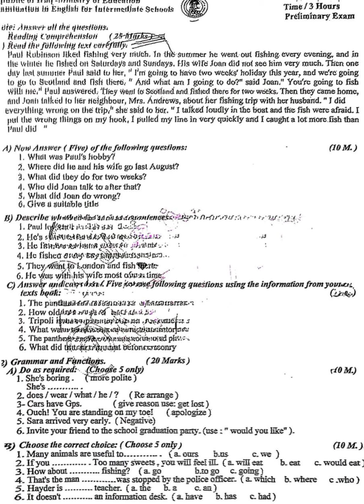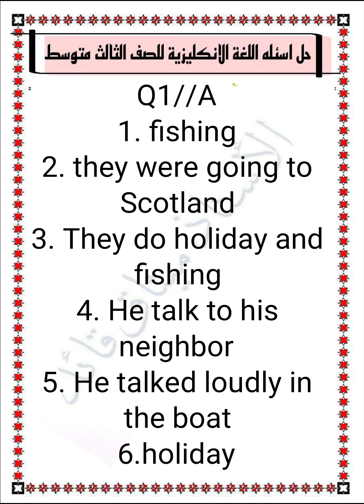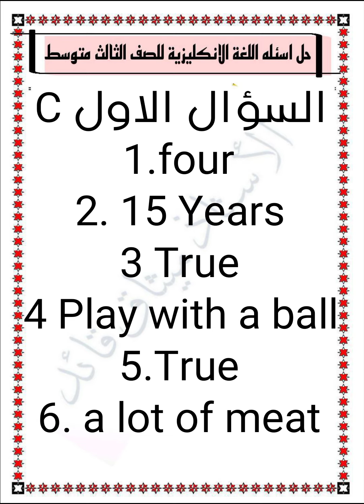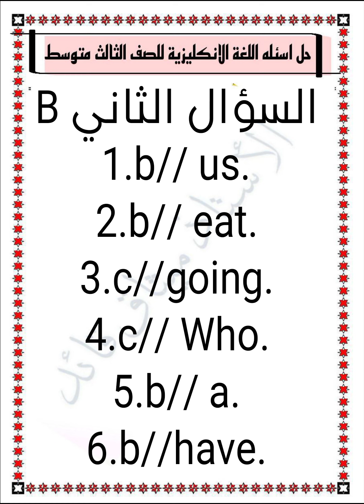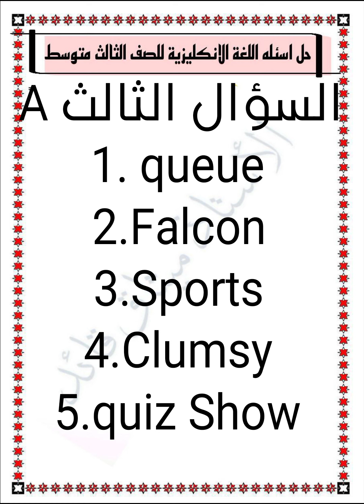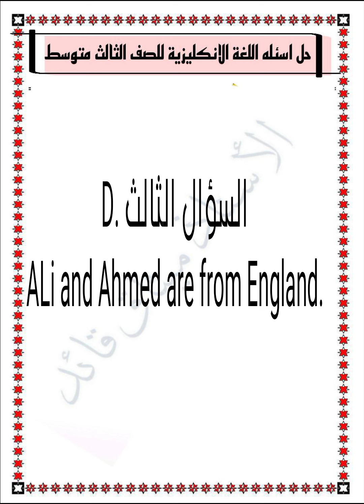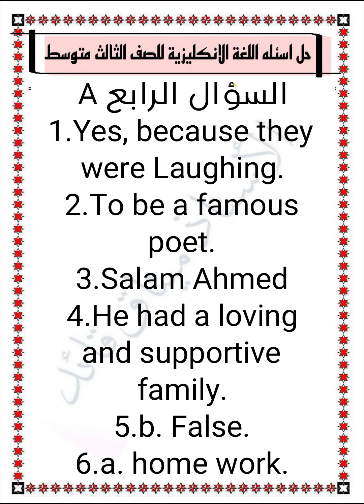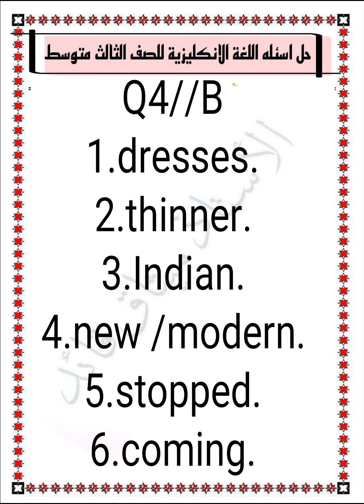حلول اسئلة اللغة الانكليزية الثالث متوسط التمهيدي 2024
حل اسئله اللغة الانكليزية الثالث متوسط، التمهيدي 2024،حل اسئله اللغة العربية الثالث متوسط، حل اسئله الكيمياء الثالث متوسط التمهيدي 2024 حل اسئله الفيزياء الثالث متوسط التمهيدي 2024